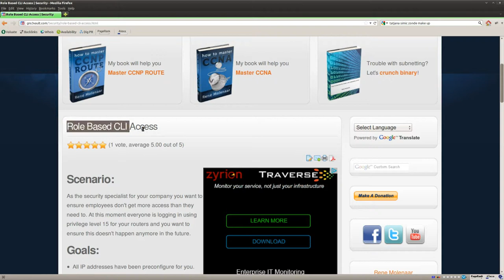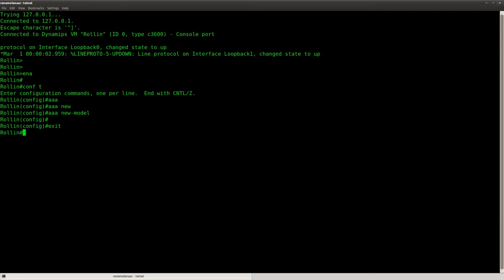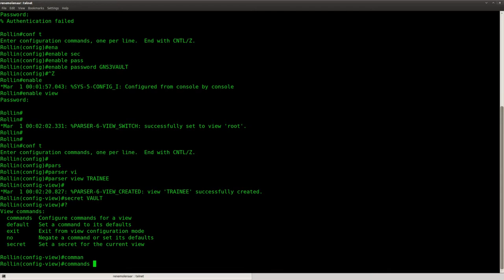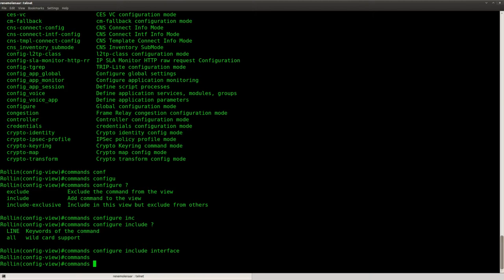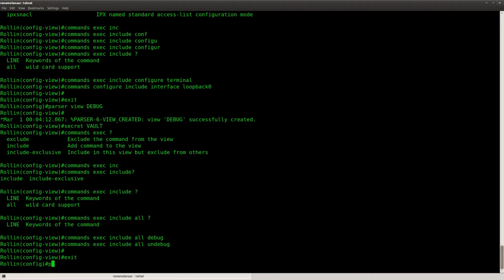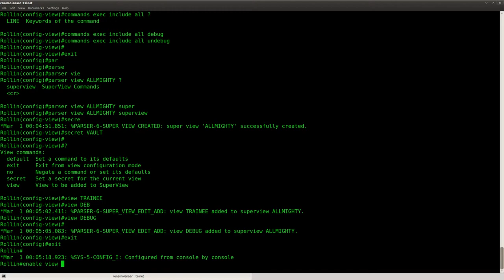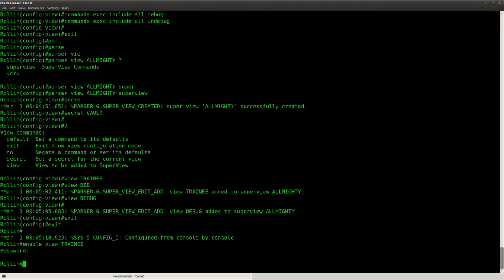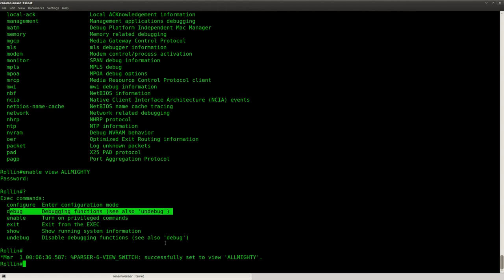Role Based CLI Access lab in GNS3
This video explains you how to solve the Role Based CLI Access Lab found on GNS3Vault.